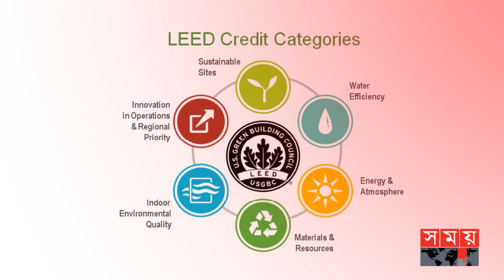বাংলাদেশে চালু হচ্ছে শতভাগ গ্রীন ফ্যাক্টরি | Green Factory in Gazipur | Somoy TV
বিশ্ববাজারে সঙ্গে তাল মিলিয়ে চলছে বাংলাদেশ। এরই মধ্যে দেশে গড়ে উঠেছে বেশ কয়েকটি গ্রিন ফ্যাক্টরি। পরিবেশবান্ধব, বিদ্যুৎ, পানি ও গ্যাস সাশ্রয়ী, স্বাস্থ্যসম্মত পরিবেশে উৎপাদন প্রক্রিয়া চালু রাখা এসব ফ্যাক্টরির মূল উদ্দেশ্যে।
গাজীপুরের কালিয়াকৈর উপজেলায় ১৫০ বিঘা জায়গা নিয়ে গড়ে উঠছে করতোয়া গ্রীন স্পিনিং মিলস লি.। আমদানি করা তুলা থেকে পরিবেশ সম্মতভাবে সুতা উৎপাদন হবে এখানে।

Somoy TV: t.ly/Se1z
Somoy TV Bulletin: t.ly/iqIq
Somoy Entertainment: t.ly/3dWC
Somoy Sports: t.ly/iASp
SOMOY TV ISLAMIC: t.ly/zU6a

Somoynews.tv: t.ly/Y7ab
খেলার সময়: t.ly/xJ5H
সময়ের গল্প: t.ly/EW3M
এ সময়ের বাণিজ্য : t.ly/m3ir

Groups:
Somoy TV (Official)✅: t.ly/ajiO
Somoy Entertainment✅: t.ly/8CLh
Somoy Business✅: t.ly/4xaJ